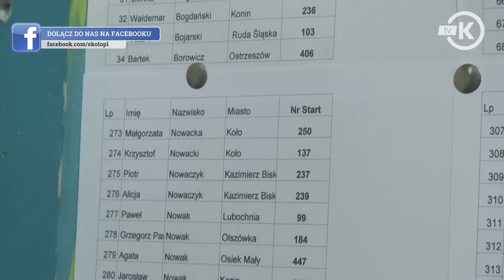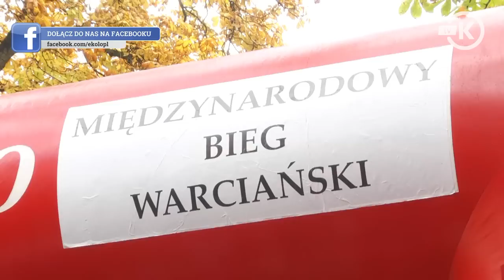36 Międzynarodowy Bieg Warciański w Kole